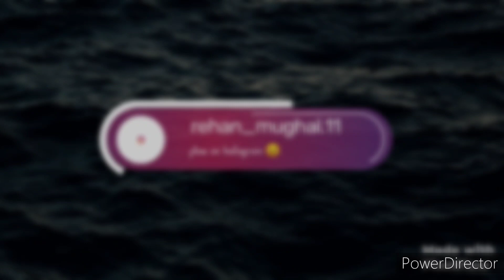BASS TUNE HIGH BOOFER BASS 1300000000HD ✨🔥💭💝